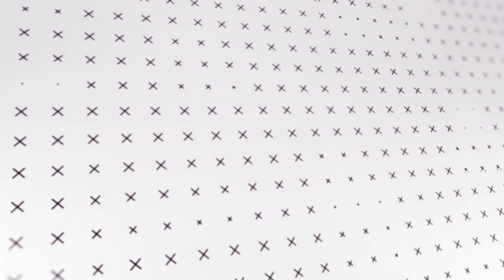Meet The Creator - VORWENN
Comenzamos el 2021 conociendo a Vorwenn. Ya podéis disfrutar de la última entrega de Meet The Creator.